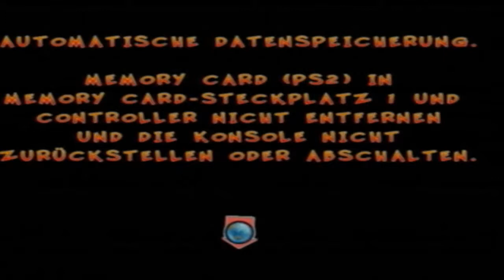Let's play Crash Twinsanity #5 [Ger/HD] Ein Stein Golem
Ein Lebendiger Stein Klotz ^^
Viel Spaß ^^